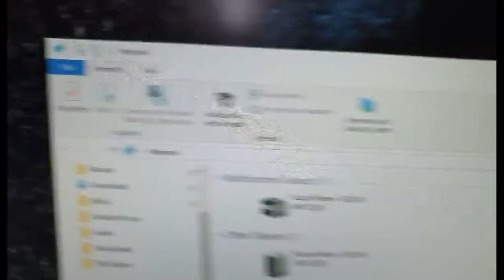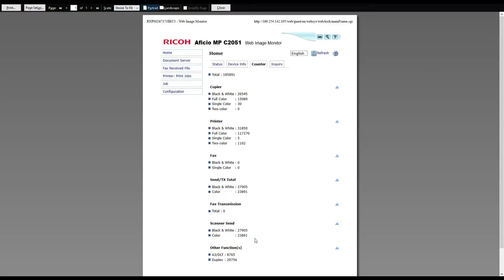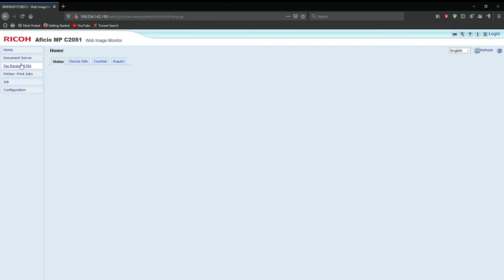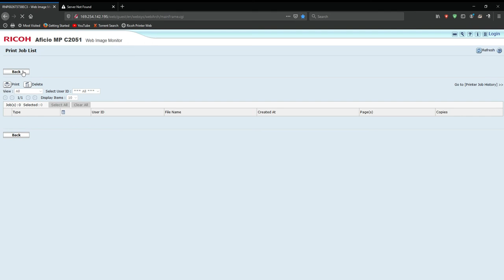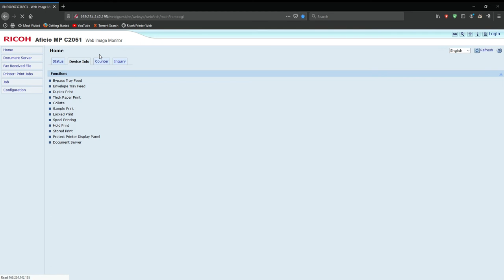How to Configure A Network Printer in Windows 10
Turn on your printer and make sure it is connected to the network.

    How to set up and install a computer printer.
    How to connect a printer to your home network.

    Open the Control Panel.
    Click on the Devices and Printers icon or View devices and printers link, depending on the view type you are using in the Control Panel.
    In the Devices and Printers window, click the Add a printer link in the menu bar at the top.

Add printer in Windows 10

    Let Windows scan for the printer. If detected, select the printer and click Next. If the printer is not listed, click The printer that I want isn't listed and skip to add the printer by name or TCP/IP address.

If you know the printer's name, choose Select a shared printer by name and enter the path to the printer. For example, with a network named hope and a printer named hp, the network path would be: \\hope\hp.

Add printer in Windows 10 from the Network Tab

If you do not know the printer's path, but have the printer's IP address, select Add a printer using a TCP/IP address or hostname.
Click Next.
    How to find a printer IP address.
    If, during the installation, Windows asks for drivers, point to the location of your printer drivers. If you do not have drivers, visit our printer drivers section to find links to all printer drivers.
Connect network printer in Windows 8
    Click on Hardware and Sound.
    Double-click the Add a printer icon.
    Select Add a network, wireless or Bluetooth printer and click Next.